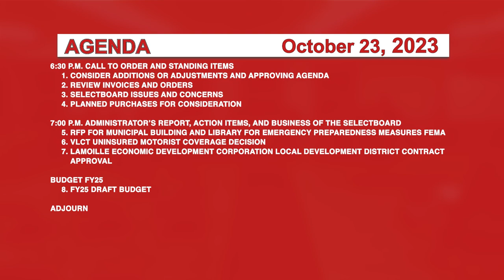Johnson Selectboard 10/23/23